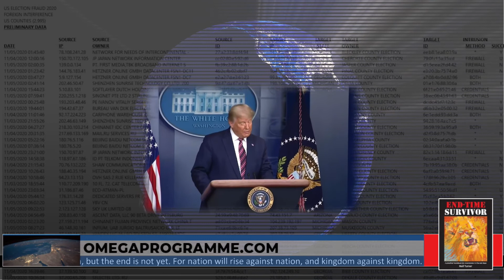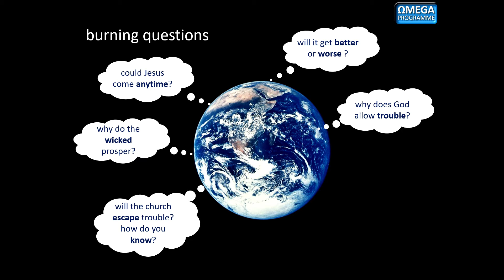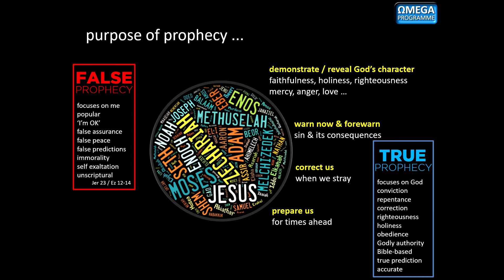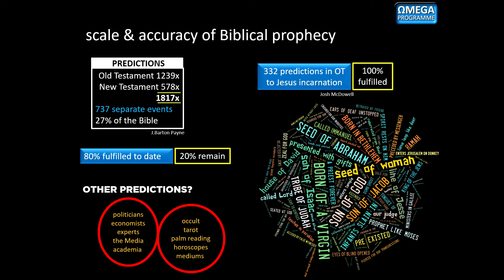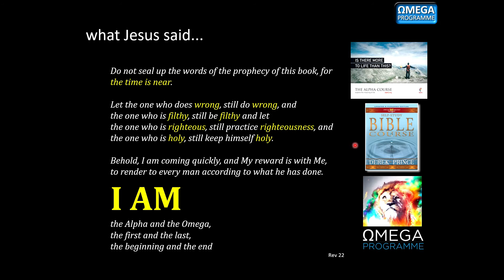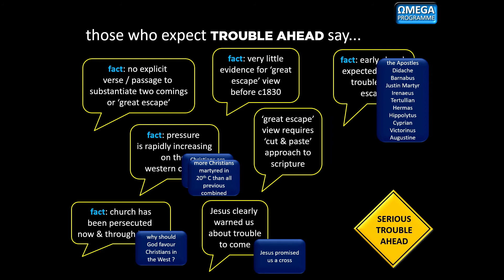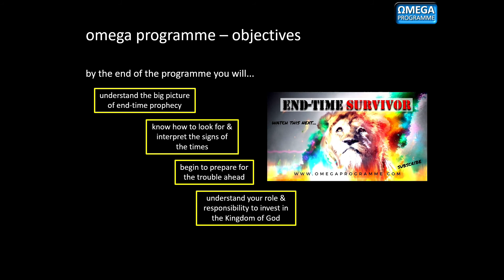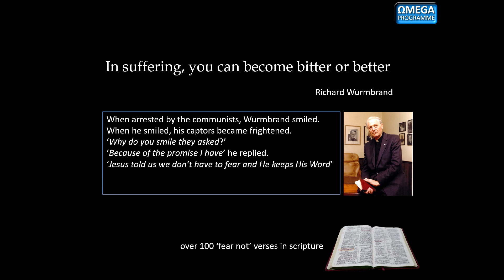Omega Programme - Mod 0 Part 2 - The GateWay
The Omega Programme is a major, unique and free training course to prepare end-Time Christians to overcome trouble ahead.The GateWay includes, in two parts, a briefing of the current world situation, describes the purpose of prophecy and an provides an overview of future modules.More resources
Notwithstanding a copyright owner's rights under the Copyright Act, Section 107 of the Act allows limited use of copyrighted material without requiring permission from the rights holders, for purposes such as education, criticism, comment, news reporting, teaching, scholarship and research.The Omega Programme channel is not monetised.